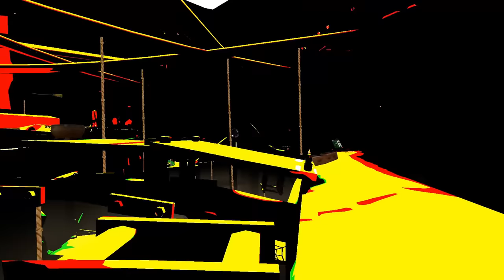THE SCARIEST GORILLA TAG UPDATE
i am deceased

thx forwatch

K9 song remix by @Mvthic